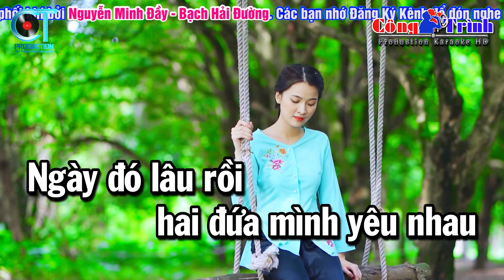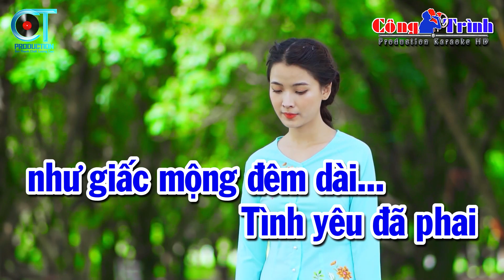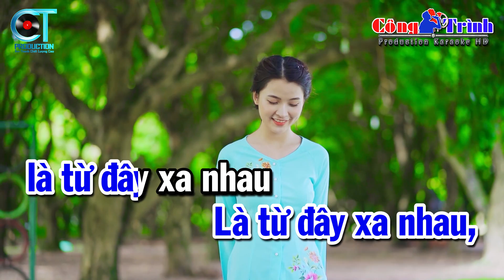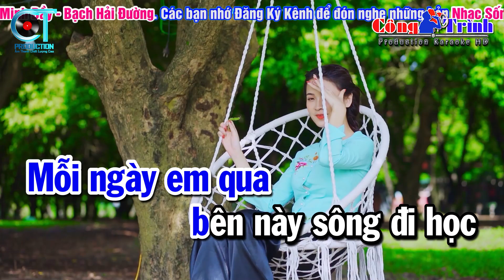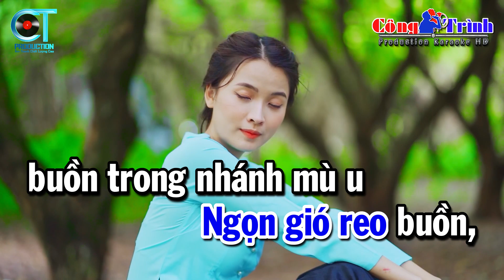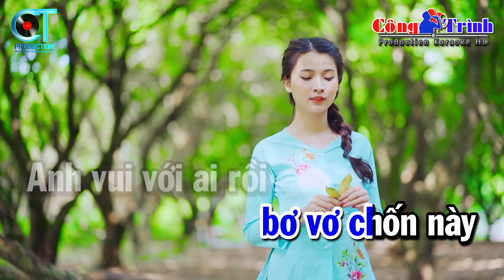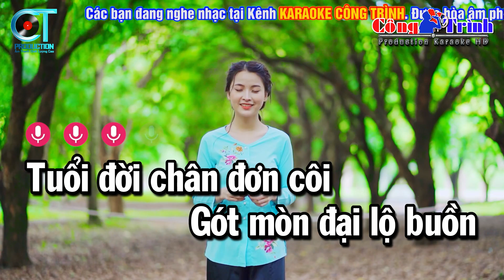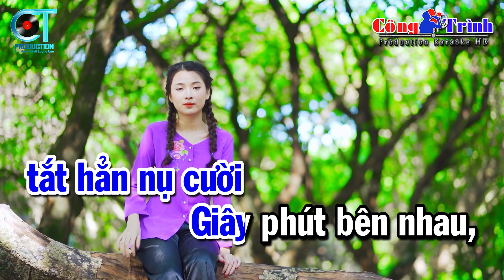Karaoke Liên Khúc Nhạc Sống Tone Nam | Cõi Nhớ - Tiễn Biệt - Sông Quê | Karaoke Công Trình